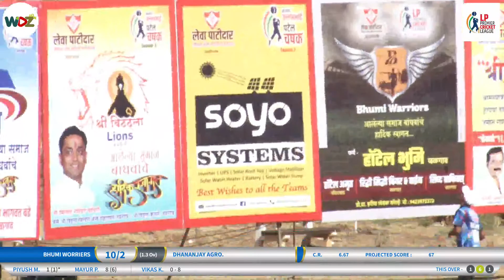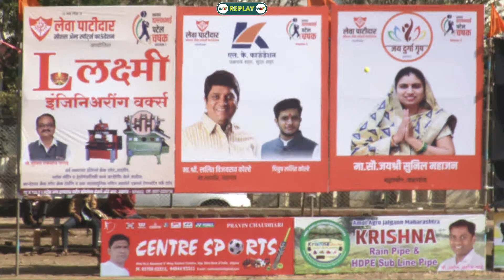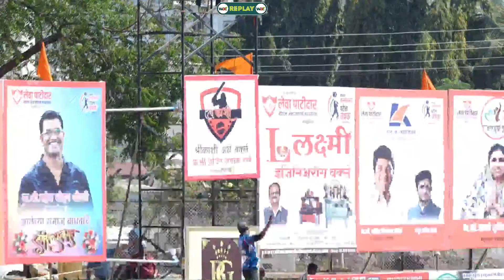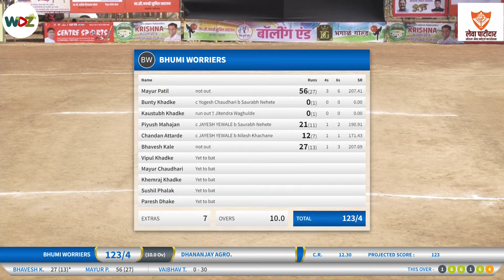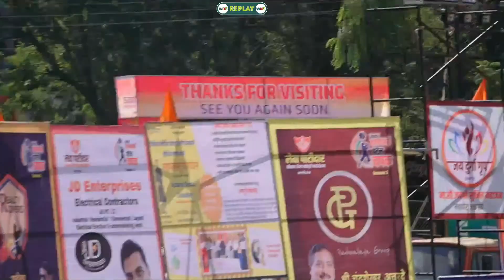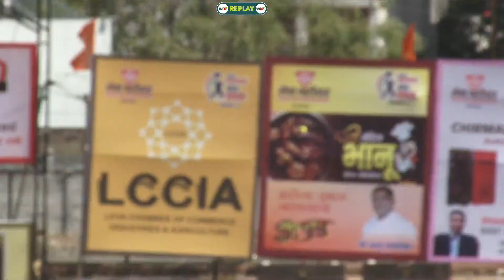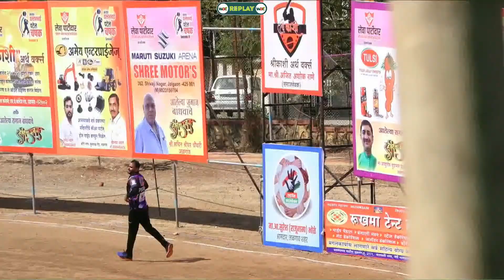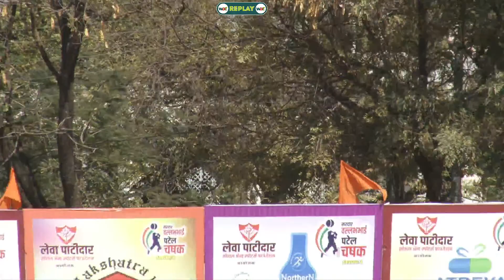LPL 2022 || BHUMI WORRIERS VS DHANANJAY AGRO || WDZ LIVE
Broadcasting Powered by WDZ LIVE- Contact :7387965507/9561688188

livestreaming, , Indoor Cricket, CricketVideoHighlights, Cricket Videos, tennis cricket,  cricket,

Commentator  - Padmakar Patil